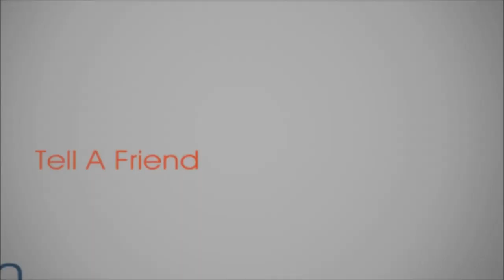Vermont Snow Storm - Dec 2020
It took me a total of 5 days to deal with all the snow. The real trouble here is not just what falls on the ground. It's also the snow that comes off from our roof and two neighbors roofs as well. Along with the need to remove snow off from three different roofs on our home. And then you add in the 7 sections of fence that got buried under very compacted snow and you have yourself days of work ahead of you!